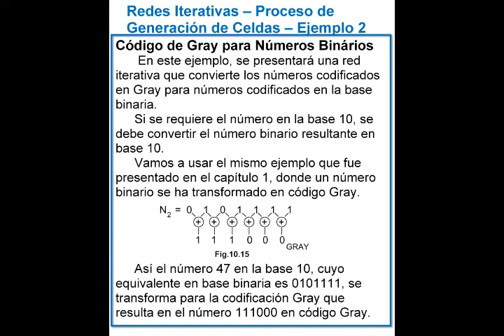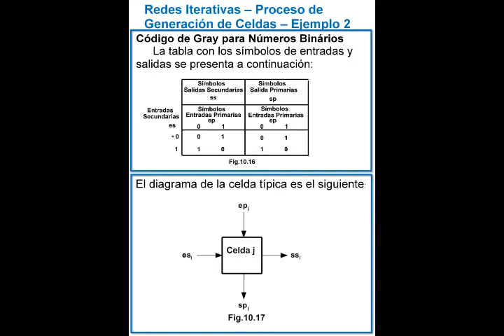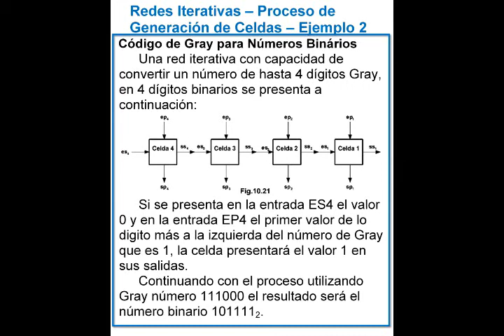DISEÑO LÓGICO DE CIRCUITOS DE CONMUTACIÓN ESPAÑOL CAPÍTULO 10 PARTE 3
DISEÑO LÓGICO DE CIRCUITOS DE CONMUTACIÓN
CAPÍTULO 10 - PARTE 3
Redes Iterativas
Proceso de Generación de Celdas
Ejemplo 2 – Conversión de Código de Gray para Números Binarios usando Puertas Lógicas